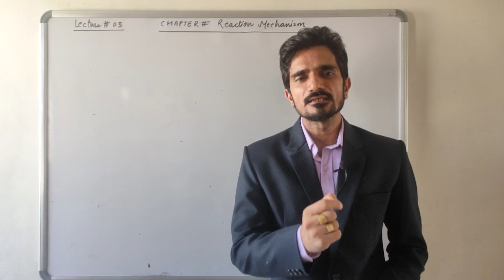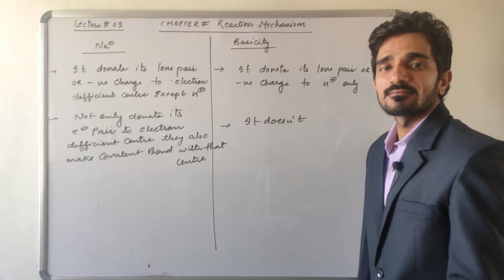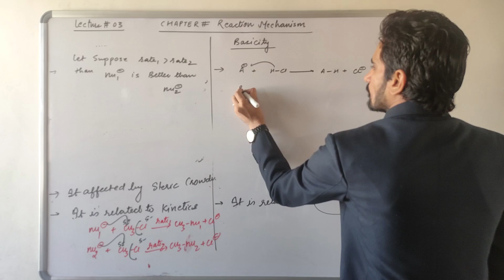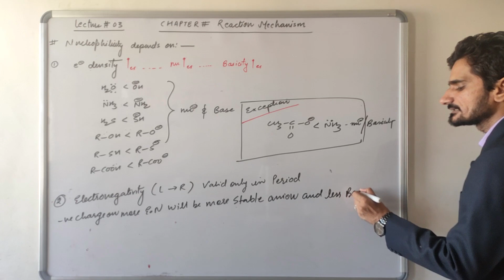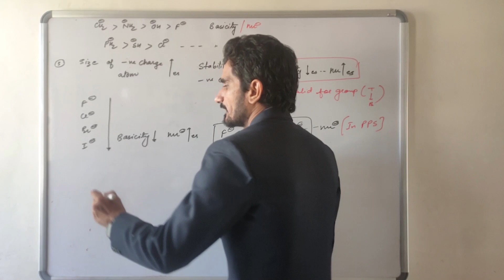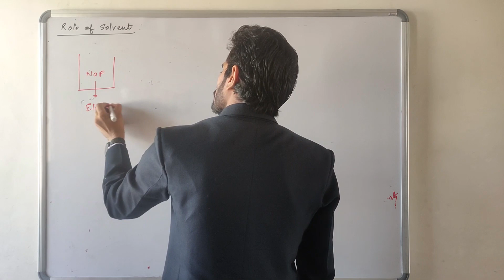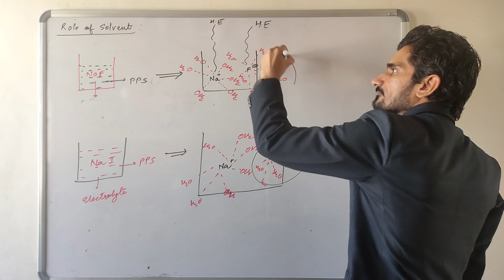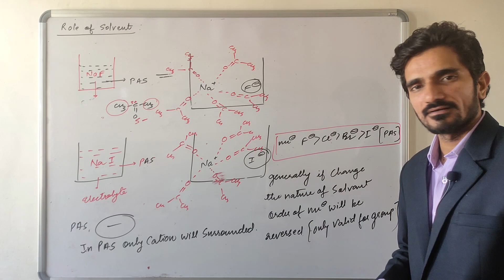CHEMISTRY: LECTURE#3 CH-REACTION MECHANISM | BY SHIV SIR | JEE/NEET